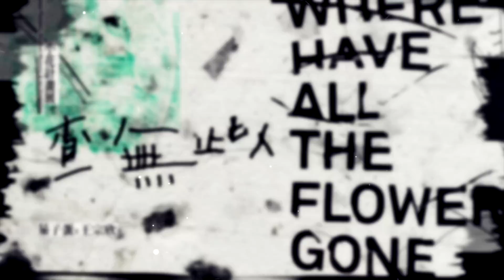茄子蛋 ╳ 王宗欣 [ 查無此人 - 小花計畫展 ]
寄件人｜茄 子 蛋
地址：十歲 放學後的電視機前
卡通人物 收 【退回 ＝查 無 此 人＝】
結果你們都去了哪裡？
背號十號的天才，你有沒有奪下全國冠軍？
美少女們的水手服還穿不穿得進去？
爺爺一感動，還會不會寫俳句？
好色的小弟弟，眉毛是不是依舊濃密？
戴眼鏡的弱雞，你又把0分考卷藏到哪個秘密基地？
我打開抽屜，裡頭沒有停機坪
只剩下
無人回應的想像力。
小花計畫展 — These Flowers. Musical Memory & Art Exhibition
查無此人Where Have All The Flowers Gone
創作人之一 / EggPlantEgg 茄子蛋 ＆ 王宗欣 （Cowper Wang）
十個回憶的故事 Ｘ十件藝術創作
流行音樂與藝術殿堂的跨界合作
絕無僅有的觀展體驗

時間：2019/4/27—7/7
地點：台北當代藝術館

計畫策展人— 方序中
計畫執行總監— 陳勇志
音樂執行總監— 瑪莎

✿✿✿查無此陣容✿✿✿
志樂制樂（林強＋許志遠）Ｘ黃邦銓＋蔡孟閶
阿信Ｘ明和電機
魏如萱＋鳳小岳＋陳建騏Ｘ豪華朗機工
家家Ｘ曲倩雯
李英宏Ｘ新興糊紙文化＋齊振涵＋李嘉泉
茄子蛋Ｘ王宗欣
告五人Ｘ吳仲倫
宇宙人Ｘ紀昀
HUSHＸ李霽
方序中Ｘ蘇益良
特別邀請：劉若英
《查無此人音樂概念專輯》 4/27全面數位上線並同步開放預購